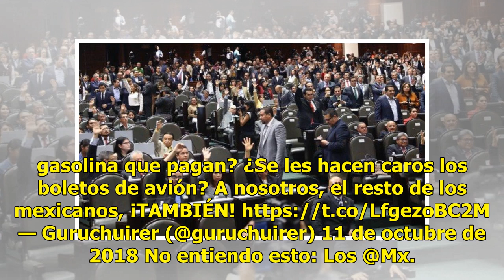Diputados federales se duplican el apoyo para gasolina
CIUDAD DE MÉXICO.— Contrario a lo que afronta la mayoría de los mexicanos, los nuevos diputados federales no sentirán el impacto por los “gasolinazos”, pues se autoaprobaron duplicar el apoyo económico que reciben mensualmente. Además, tampoco pagan el peaje de las autopistas. Los precios de la gaso...